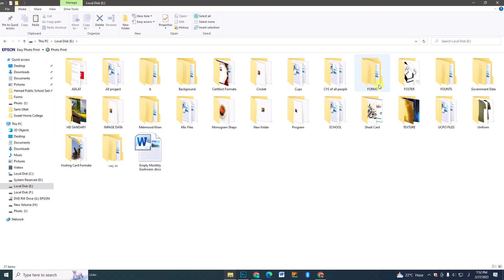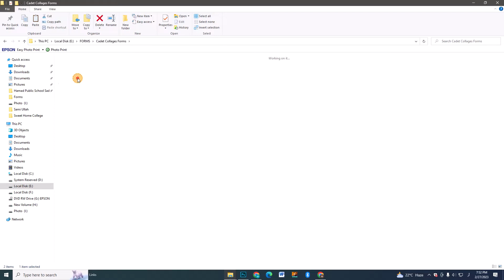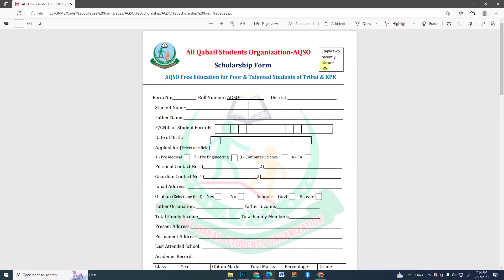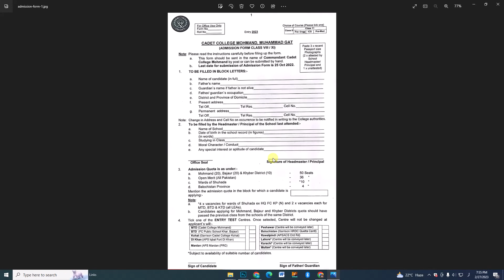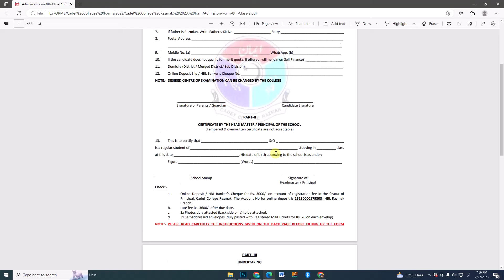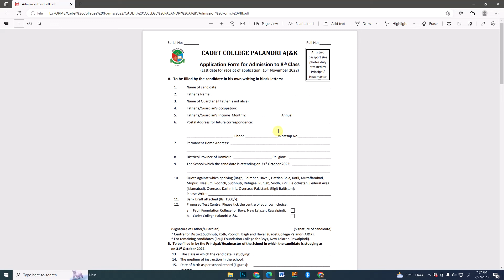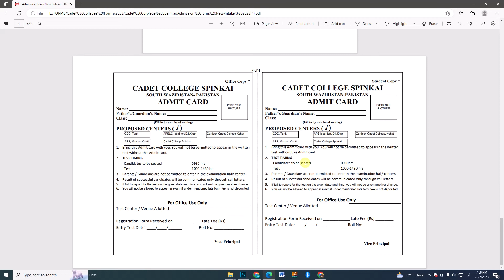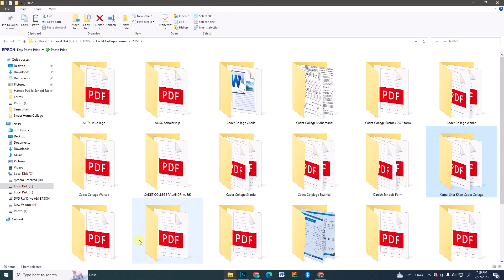Cadet Colleges , Military Colleges , PAF Colleges , Pak Turk College , Danish School , Forms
WhatsApp No
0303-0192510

Colleges Website for downloading Form
1)    Cadet College Chilas.
3) AQSO Scholarship.
etc

Thanks